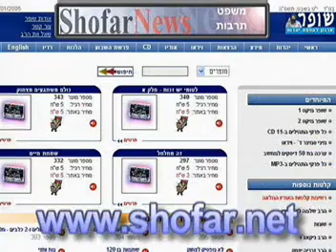נזקי החברה המתירנית והפשרנית וגם כסאו של אחשוורוש הרב אמנון יצחק -